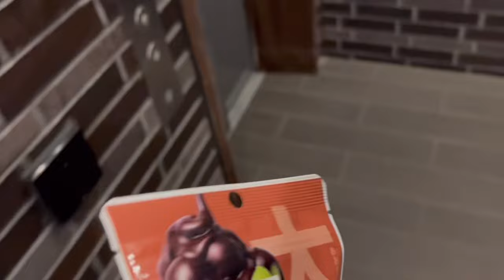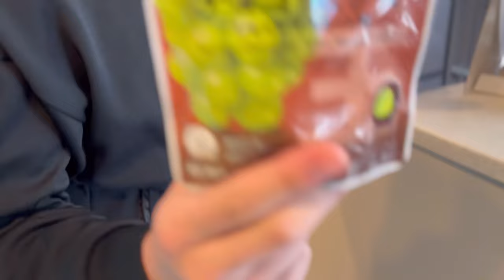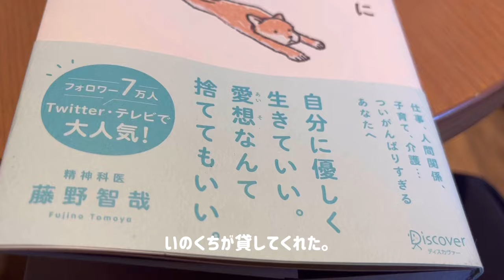[休日vlog]1人時間を楽しむ天才23歳